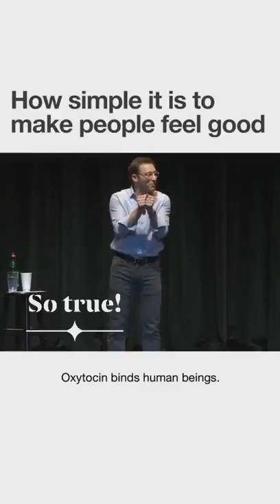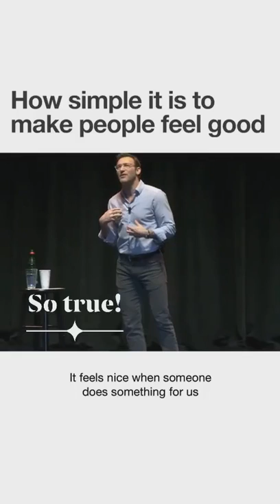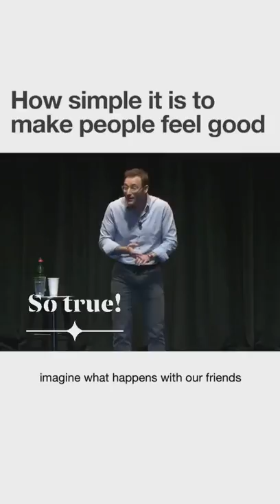||So true::Get Oxytocin|| 🤔🤔 Feel Good !!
Very interesting Concept.

Don't miss the life time lesson.

Bhadrayu Vachhrajani